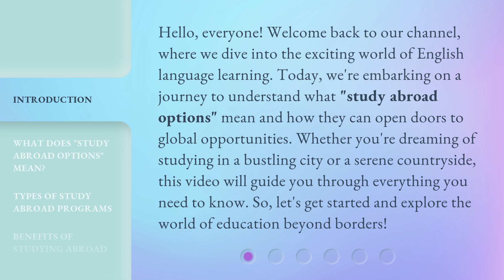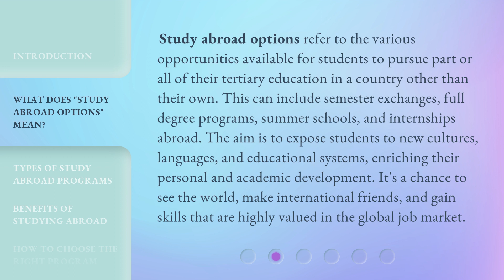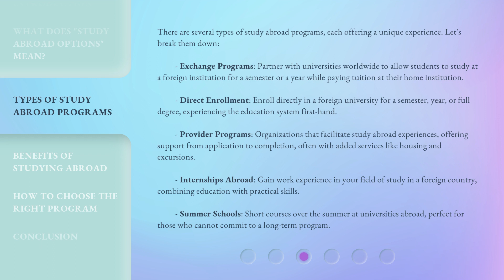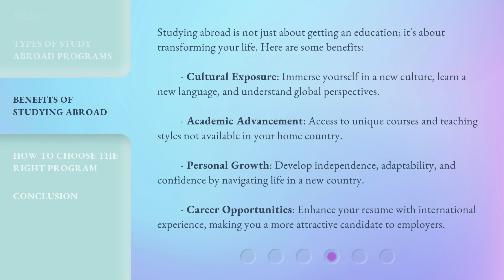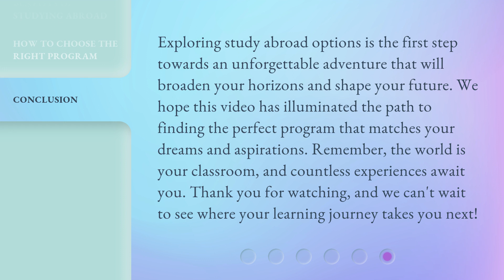Exploring Study Abroad Options: Your Gateway to Global Education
Global Education: Exploring Study Abroad Options • Discover the endless opportunities for global education as we explore different study abroad options and open doors to a world of learning and cultural experiences.

00:00 • Introduction - Exploring Study Abroad Options: Your Gateway to Global Education
00:41 • What Does "Study Abroad Options" Mean?
01:20 • Types of Study Abroad Programs
02:22 • Benefits of Studying Abroad
03:05 • How to Choose the Right Program